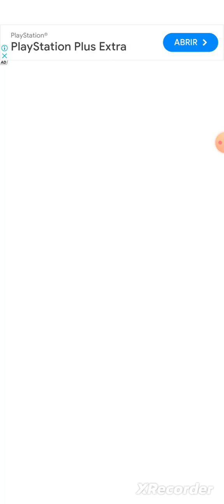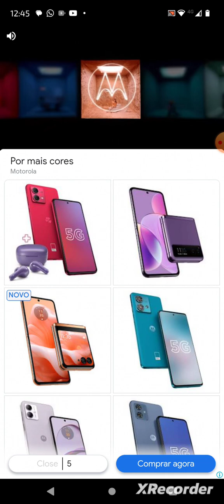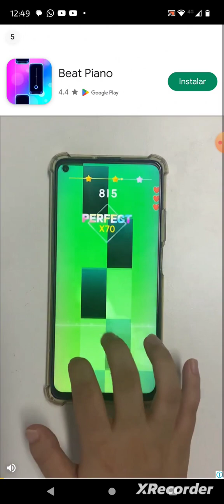O Sugar em squeak fez videogame muito tempo